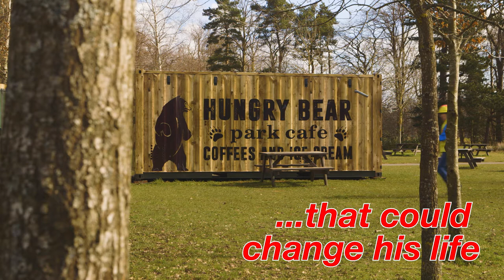McLuckie's Line | 25 - 28 Apr | citz.co.uk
Unemployed actor and compulsive gambler McLuckie waits nervously in a claustrophobic corridor of a Glasgow hospital. He’s expecting the phone call he’s been waiting for his whole life – what could go wrong? Place your bets!